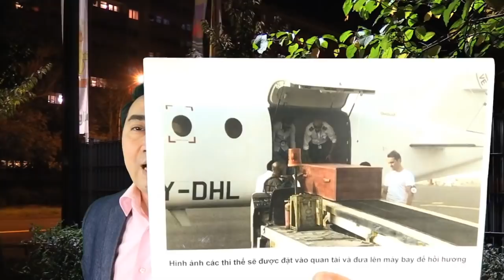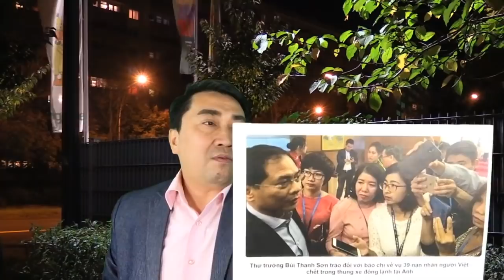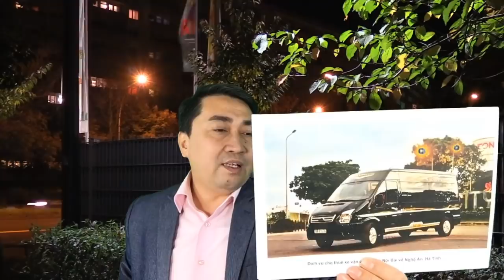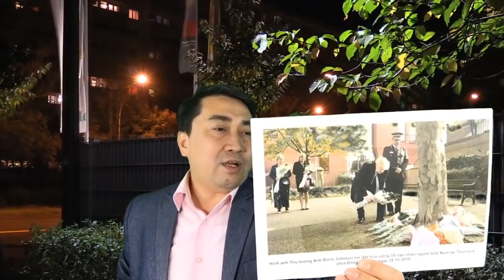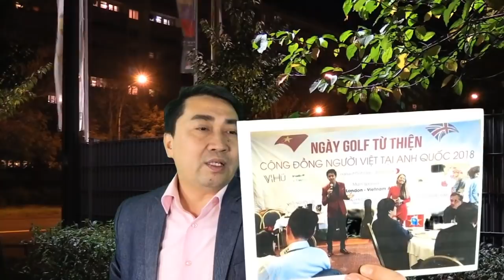Vụ 39 hòm kẽm từ Anh về VN – Đảng lo mất mặt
Biên giới Việt – Trung: Phát hiện căn cứ tên lửa hạt nhân tầm trung nhắm thẳng Hà Nội?